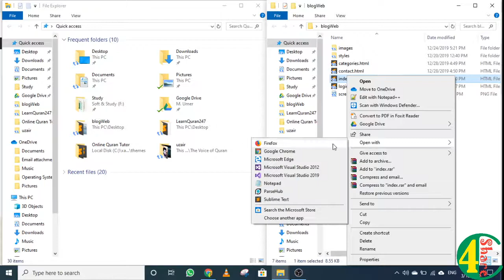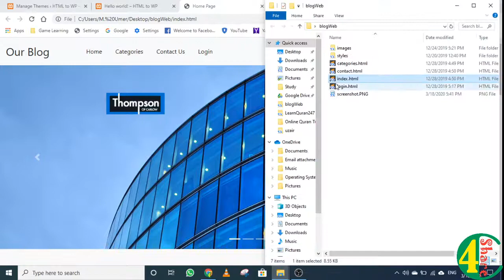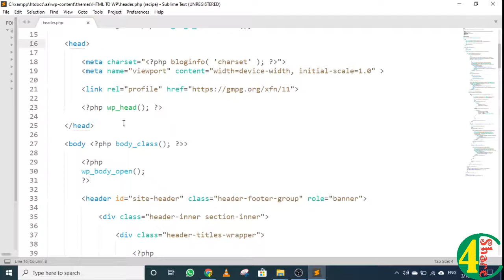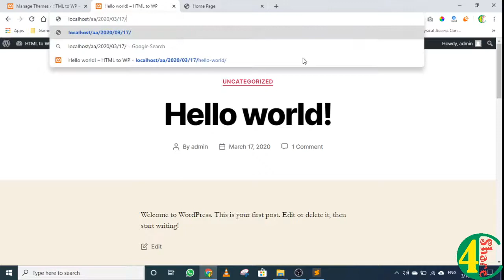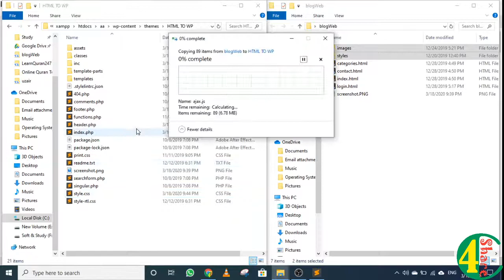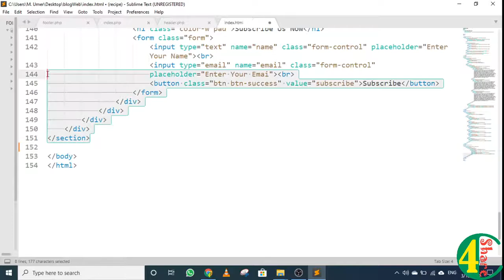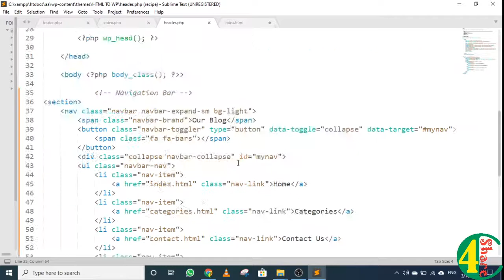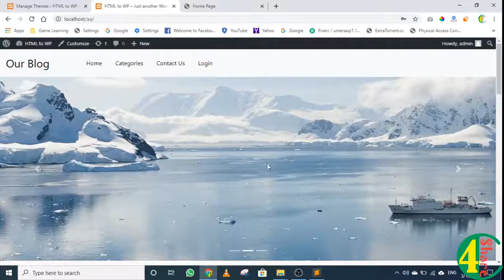2 - HTML theme to WordPress Conversion Part 1| WordPress Website Development Tutorials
In this video we are working on html theme conversion to wordPress.